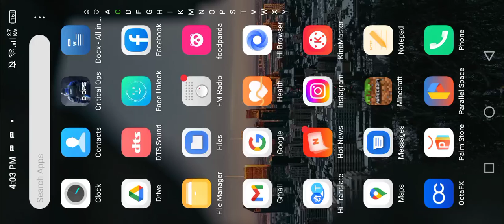minecraft gameplay (we have done alot of try but we couldn't unlock (ender dragon)